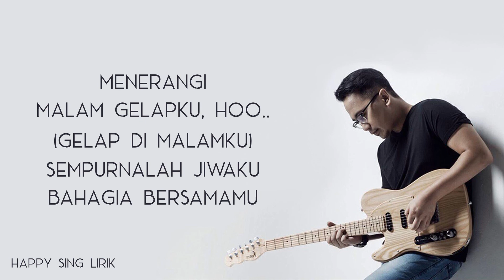Bahagia Bersamamu - Adera (Lirik)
Jika Anda ingin menggunakan lagu kami di video YouTube Anda sendiri, silakan tinggalkan tautan ke saluran kami dan kredit ke Happy Sing Lirik dalam deskripsi video Anda :)

Bahagia Bersamamu - Adera (Lirik) semua hak milik artis dan label asli.